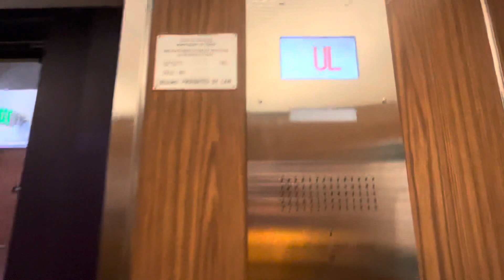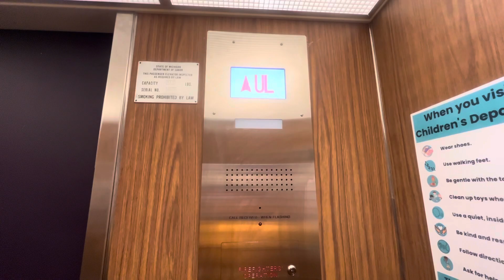Modernized Schindler HXPRESS Hydraulic Elevator #1, Farmington Community Branch Library 12 Mile Road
Everyone should probably know about elevator form Elevating Eastern Michigan Since this is like his main channel elevator lol. Anways for those who don’t know about these, these used to be something vintage from 1978 then they were modernized by a generic brand in the 1990s - 2000s then modernized again with HXPRESS in 2020 by Schindler.

Also sorry about the kid at the end playing weird noises on his phone running around in the library.￼

Date Filmed: 2 / 24 / 24
Year Installed: 1978.
Year Of 1st Modernization: 1990s - 2000s.
Year of 2nd Modernization: 2020.